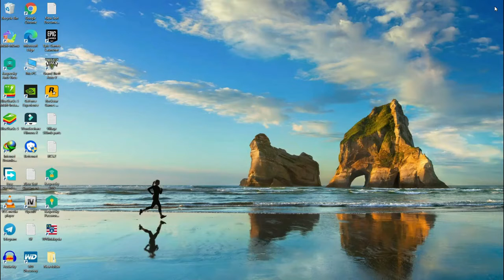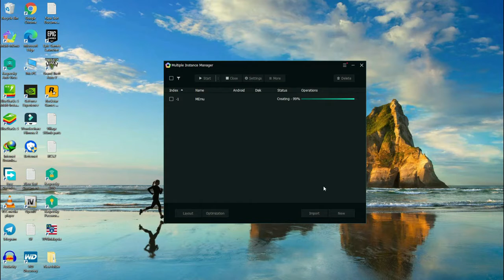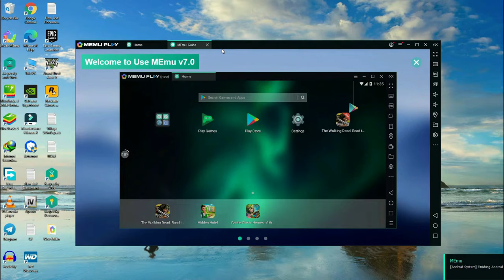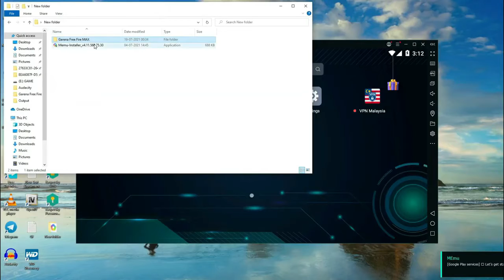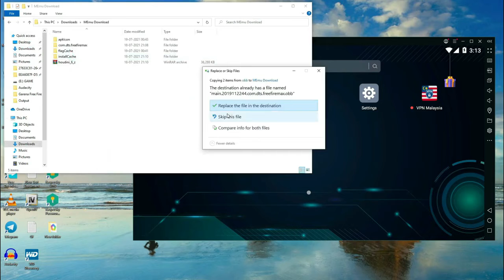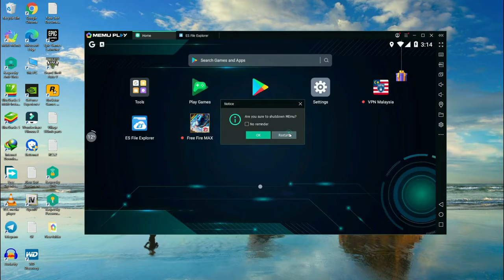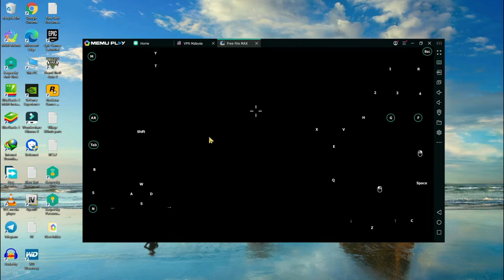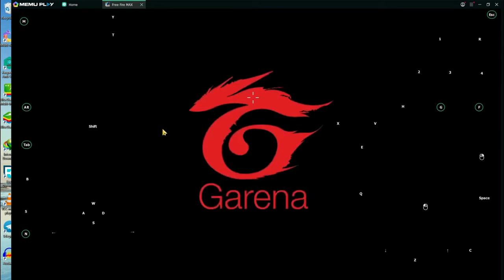HOW TO DOWNLOAD FREE FIRE MAX ON PC IN HINDI/URDU [FREE FIRE MAX PC OR LAPTOP MA KAISA KHALAIN]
how to download free fire max on pc or laptop in hindi
free fire max pc ma kaisa khalain

about vedio
in this vedio i am solving questions for u
how to download free fire max on pc or laptop
free fire max all problam solve i!  one vedio